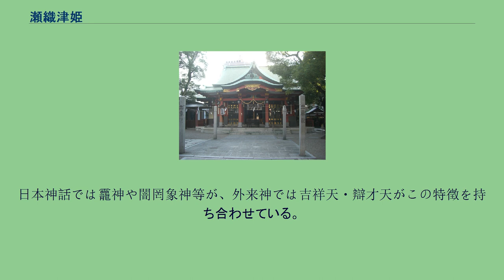瀬織津姫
瀬織津姫（せおりつひめ）は、神道の大祓詞に登場する神である。
瀬織津比咩・瀬織津比売・瀬織津媛とも表記される。
古事記・日本書紀には記されていない神名である。
水神や祓神、瀧神、川神である。
九州以南では海の神ともされる。
祓戸四神の一柱で祓い浄めの女神。
人の穢れを早川の瀬で浄めるとあり、これは治水神としての特性である。
『倭姫命世記』『天照坐伊勢二所皇太神宮御鎮座次第記』『伊勢二所皇太神宮御鎮座伝記』『中臣祓訓解』においては、伊勢神宮内宮別宮荒祭宮の祭神の別名が「瀬織津姫」であると記述される。
なお、荒祭宮は、かつては正宮に位置していたと推定される。
伊勢神宮公式の由緒書きに、「その御魂をこのように二宮に並べてお祭りするのは、皇大神宮に天照大神を、同別宮に天照大神の荒御魂を奉祀する姿の古い形と言われています。」 と記されている。
このとおりであれば、正宮は、式年遷宮のたびに位置を替えるのではなく、常に東に位置する正宮は天照大神、西に位置する正宮は瀬織津姫を祀っていたこととなる。
『ホツマツタエ』 では、日本書紀神功皇后の段に登場する撞賢木厳之御魂天疎向津媛命と同名の向津姫を瀬織津姫と同一神とし、天照大神の皇后とし、ある時は天照大神の名代として活躍されたことが記されている。
瀬織津姫は穂乃子という名でも登場する。
瀬織津姫穂乃子という。
この瀬織津姫は本当の瀬織津姫かは、ホツマツタエが偽書であるかないかとともに、真偽が問われる部分である。
また六甲比命講は、瀬織津姫を祭神としている最も古い神社は兵庫県神戸市に鎮座する六甲比命神社（兵庫県神戸市）と考えられるとし、六甲比命大善神の磐座の存在が六甲の山名の由来であると推定し、またこれらは『ホツマツタエ』の記述から導き出されたものであるとする。
饒速日命（にぎはやひのみこと）との関連もあると言われる。
また、瀬織津姫は天照大神と関係があり、天照大神の荒御魂（撞賢木厳之御魂天疎向津媛命(つきさかきいつのみたまあまさかるむかつひめ)）とされることもある。
「西宮」の地名由来の大社である廣田神社（兵庫県西宮市）は、天照大神荒御魂を主祭神としているが、戦前の由緒書きには、瀬織津姫を主祭神とすることが明確に記されていた。
御神体の神鏡は、元は宮中の賢所に祀られていたのだが、武内宿禰・神功皇后の御代に 廣田神社へ遷した ことが、廣田神社由緒書きに記されている。
この時期に神社祭祀に大きな変更が加えられた可能性がある。
天照大神との関わりは、謎が多い。
その他では宇治の橋姫神社では橋姫と習合（同一視）されている。
祇園祭鈴鹿山の御神体は鈴鹿権現として、能面をつけ、金の烏帽子をかぶり長刀と中啓を持つ瀬織津姫を祀る。
伊勢の鈴鹿山で人々を苦しめる悪鬼を退治した鈴鹿権現の説話に基づく。
熊野神社を遡り調べると熊野権現は瀬織津姫なりという説がある。
大和政権がエミシ征伐の際、熊野権現を守り神とし北へ向かった。
制圧した後、気仙沼市唐桑町に瀬織津姫神社、熊野神社などが鎮座した。
東日本大震災の津波により流されたが、現在は再建されている。
平成27年（2015年）10月27日現在、「瀬織津姫」の神名は、個人の経営する民間企業（有限会社ヤンズ）によって商標登録されている（登録番号第5415463号）。
神の名、またはそこから派生した語の商標登録として「アマテラス」「天照」「スサノオ」「ゼウス」「ガネーシャ」などが多数あるが、そのほとんどが商品・役務の指定を自社の製品・サービスにて使用する最低限の範囲に留めているのに対して、「瀬織津姫」にかかる指定が広範囲な43項目に対してされていることは、前例のない極めて異例のことである。
^ 日本神話や外来神に登場する多くの水神の特徴とも一致する。
日本神話では龗神や闇罔象神等が、外来神では吉祥天・辯才天がこの特徴を持ち合わせている。
^ 学者により偽書とされている。